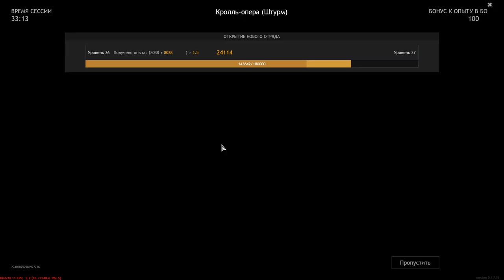Wehrmacht VS Red Army - Pit - East [Assault] - The Battle For Berlin - ENLISTED